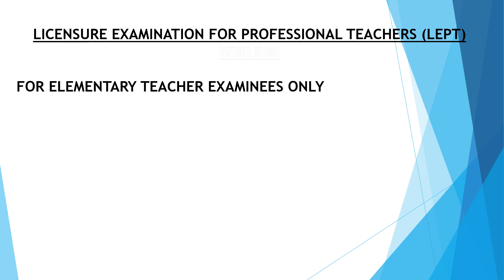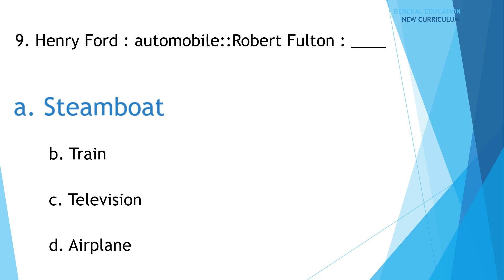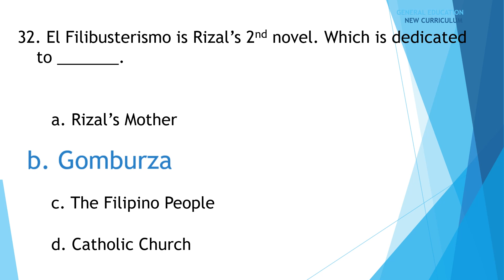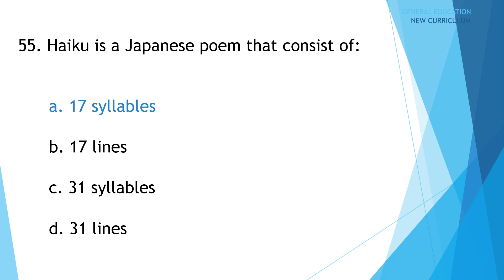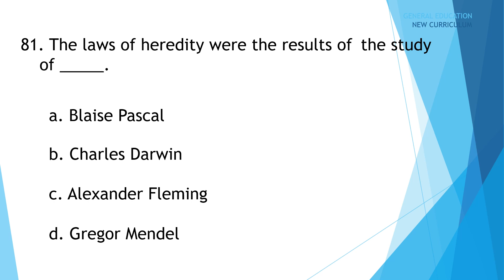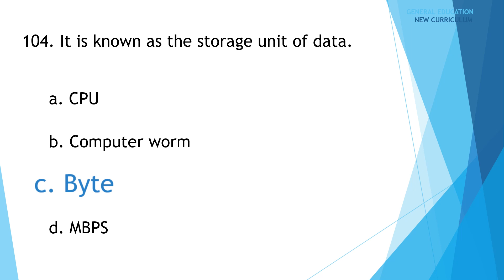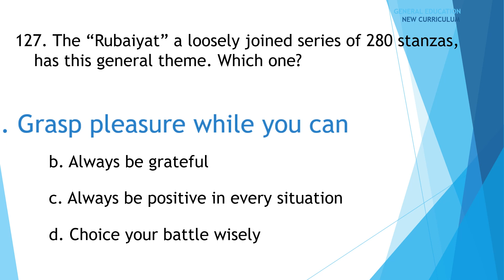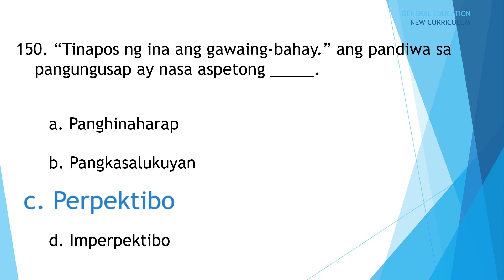150 item test in General Education for September 2023 LET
professional Teachers
General Education for Teachers
September 2023 LET/LEPT/BLEPT passers